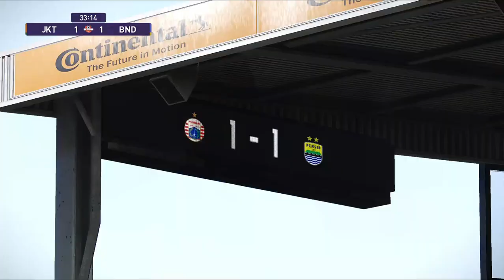DUEL PANAS !!! PERSIJA JAKARTA VS PERSIB BANDUNG PES 2021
Sepakbola Indonesia sebentar lagi akan segera bergulir, ini hanyalah simulasi nanti (tapi tentunya tanpa suporter dong)

Selamat datang di channel ini, JNKA. Channel ini adalah channel dimana saya akan upload konten-konten PES 2021. Sekarang saya sedang membuat series Manchester United Master League yaitu adalah fitur dalam eFootball PES 2021 dimana kita menjadi manajer sebuah klub sepakbola dan akan berjuang untuk membawa tim tersebut ke level yang lebih tinggi, dan klub pilihan saya kali ini adalah Manchester United.

TUTORIAL CARA PASANG SCOREBOARD PES 2021 WORK 100%, UCL, EPL, LA LIGA, BUNDESLIGA, SERIE A, DLL :